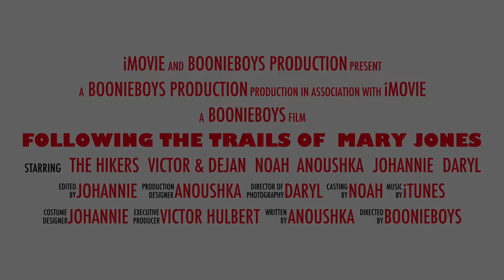Following the trails of Mary Jones in North Wales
Mary Jones walked many miles barefoot to procure herself a bible...